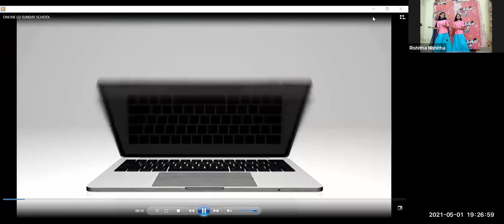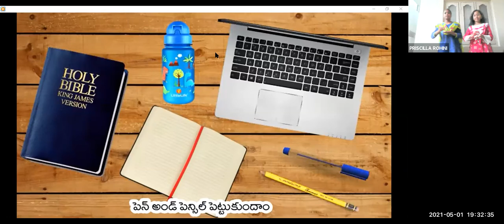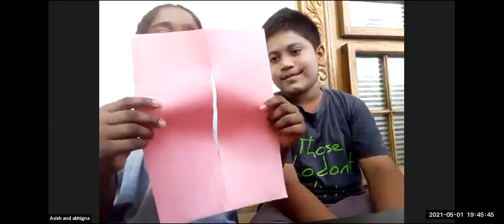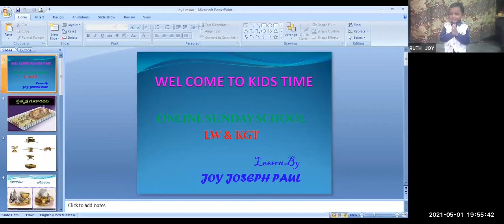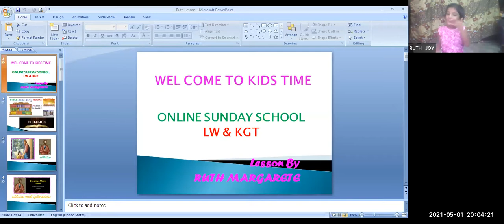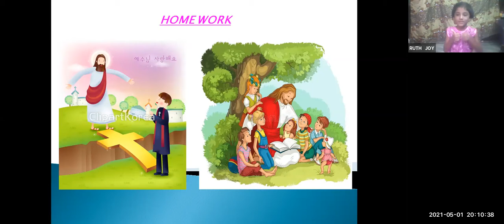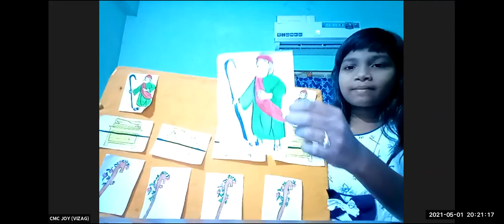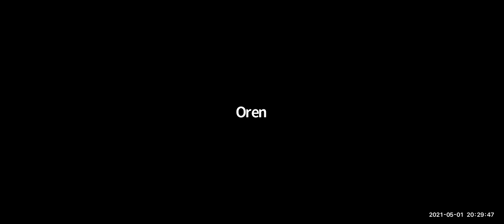LW & KGT CHILDREN CLUB~1st MAY 2021~DAY# 391~ KIDS TIME SUNDAY SCHOOL~